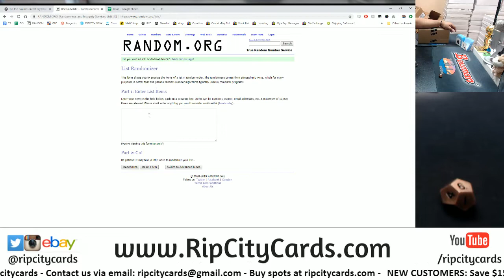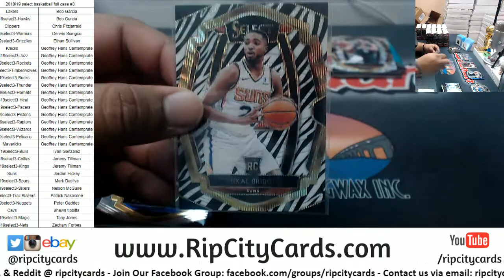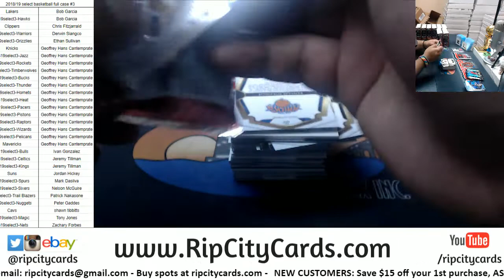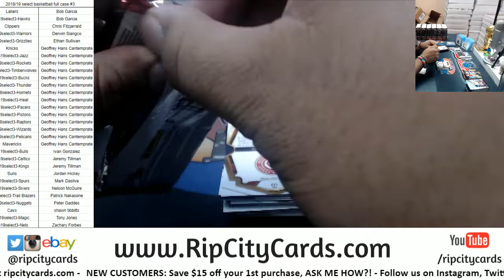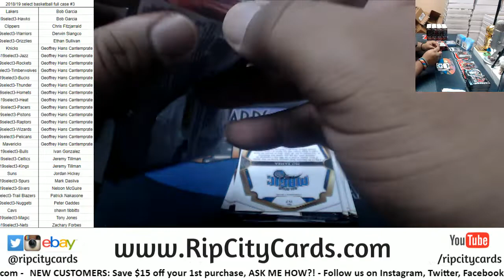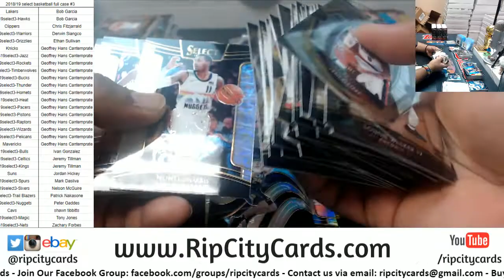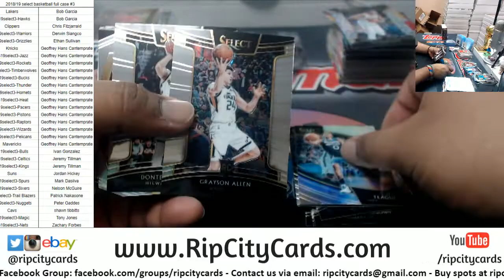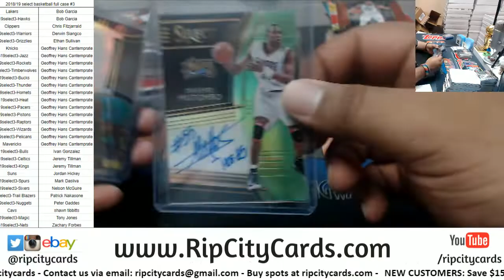2018 19 Select Basketball Full Case #3 RCC